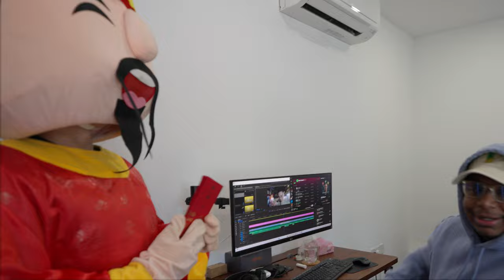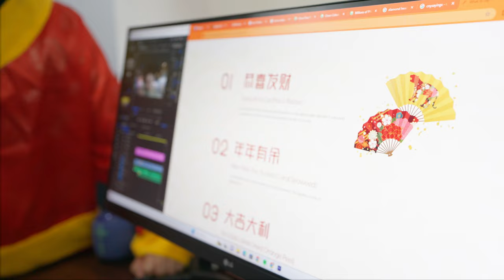First Company CNY, Meeting Calum Scott, Mental Health Break In JB | Part Of The Gang Ep 2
It was one HECTIC but EXCITING February! We celebrated CNY for the first time as a company, met Rainier's idol @CalumScottOfficial and took a mental health break in JB.

Intro - 0:00
Celebrating Our First CNY As A New Company - 0:36
Meeting Calum Scott OPPAR - 4:50
Filming &then relaxing in JB- 7:53
Outro - 10:14

Once again, thank you for all your support :)

Hit us up if you would like to make sick videos with us!